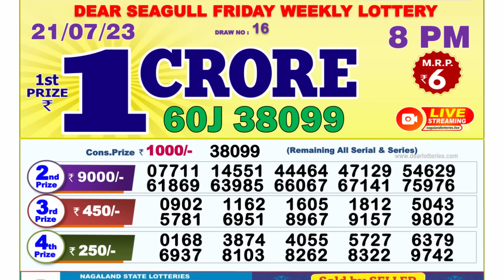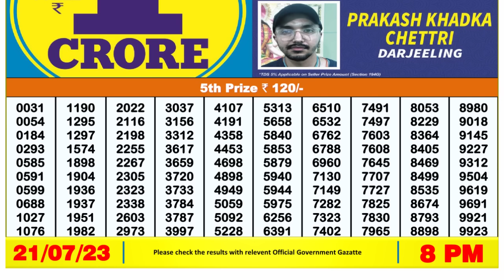🔴 Lottery Sambad Live 08:00pm 21/07/2023 Evening Nagaland State Dear Lottery Result Pdf Download